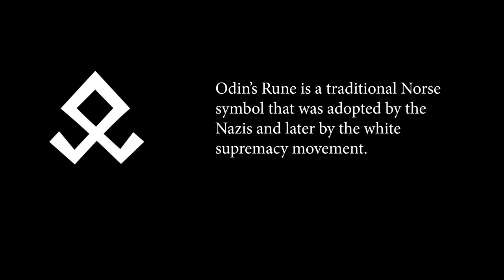Walking Away from Hate Cover Story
Lauren Manning, as a troubled teenager, covered her body with white power tattoos to show her commitment to the white supremacy movement. Ultimately, she managed to walk away from hate, and has transformed her life and her tattoos. Read her story, and that of her mother who never gave up on her daughter, in Walking Away from Hate: Our Journey through Extremism, published May 2021 by Tidewater Press.